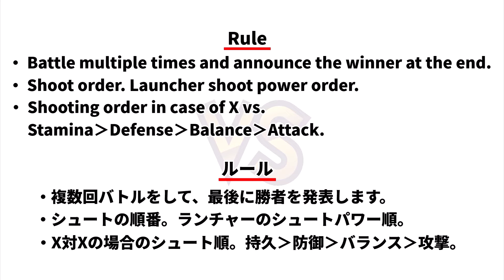BEYBLADE X BURST HELLSSCYTHE VS CYCLONE RAGNARUK ベイブレードXバースト ヘルズサイズ VS サイクロンラグナルク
ベイブレードXバースト ヘルズサイズ VS サイクロンラグナルク
　first gen beyblades 爆転 beyblade 베이블레이드 beyblade movie beyblade burst quad drive beyblade hollywood bakuten 爆転

爆転シュートベイブレード HMS bakuten 爆転 FIRST GEN BEYBLADES
BEYBLADE BURST#ベイブレードバースト#BEYBLADEMETAL